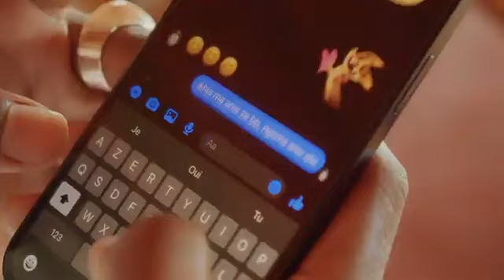MK DI MESSAGE Clip officiel Mario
HMI